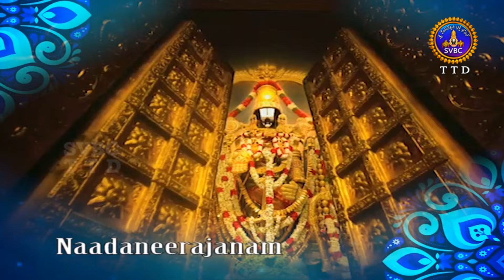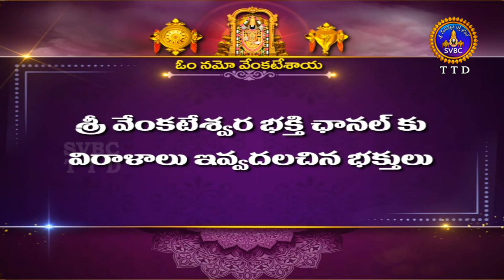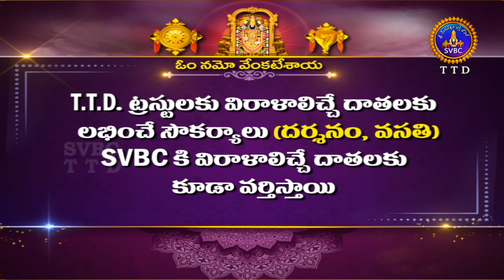Nadaneerajanam || Laya Vinyasam || Sri V.Appalaswamy Team || Vijayanagaram || 23-08-2024 || SVBC TTD